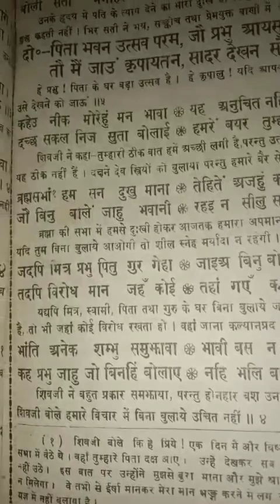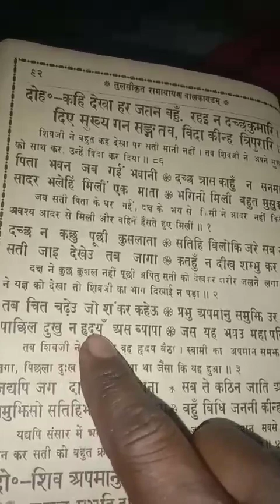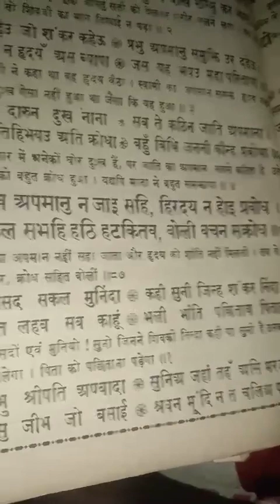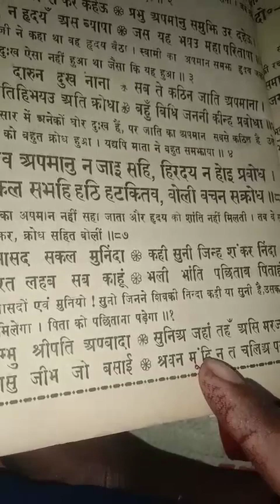रामचरितमानस दिलीप कुशवाहा